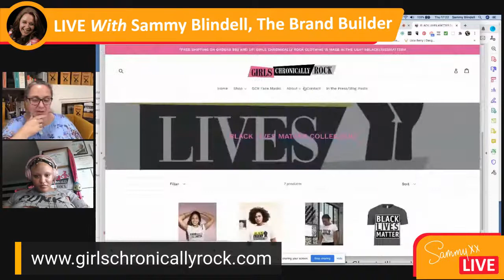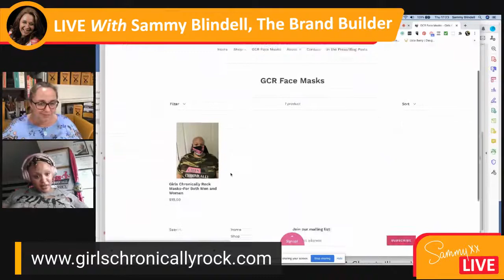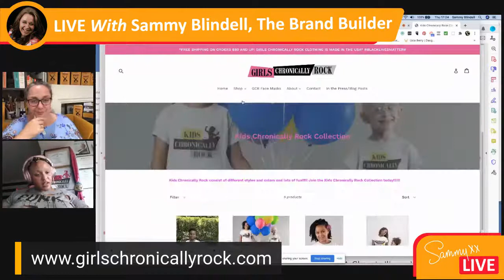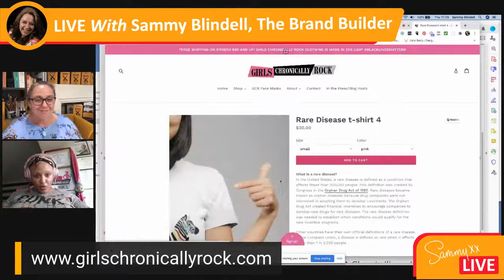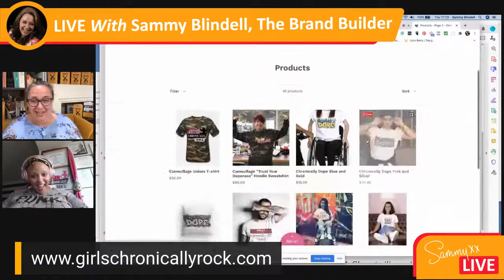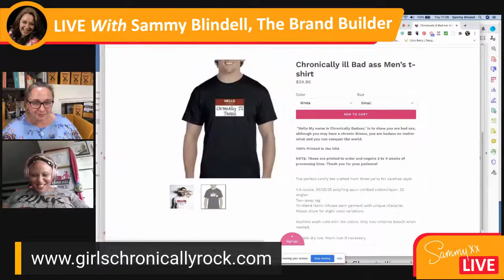Confessions of A Global Changemaker With Girls Chronically Rock Founder, Keisha Greaves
"Confessions of A Global Changemaker - Live Interview With Girls Chronically Rock Founder, Keisha Greaves.

Keisha Greaves is a motivational speaker, the founder of Girls Chronically Rock, and the Massachusetts State Ambassador for the Muscular Dystrophy Association (MDA). Girls Chronically Rock offers inspired fashion celebrating Muscular Dystrophy and other chronic illnesses.

Over the past few years, Keisha has been featured in Good Morning America, Today Show, WCVB Chronicle, ABC News, Thrive Global, Politico, Improper Bostonian, Boston Voyager, Herself 360, Liz on Biz, among other outlets on and offline. One of Keisha’s proudest moments is being featured In Today Style Heroes among other celebrities such as: Gabrielle Union, Drew Barrymore, Debra Messing and more. Another proud moment of Keisha is being featured on Channel 5 ABC Chronicle sharing her story.
She’s lent her voice to audiences at the Spaulding Rehabilitation Center in Charlestown, Massachusetts General Hospital, the Boston Muscle Walk, local “Fill the Boot” events, Cambridge City Hall, and Girl’s Night Out for Muscular Dystrophy – a Boston-area fundraising event held by NextonScene.

Keisha spearheaded fruitful collaborations with other notable fashion influencers which resulted in thousands of dollars raised for MDA – the most successful collaborations being with renown designer Sara Campbell and Althea Blackford, the woman behind Caribbean Fashion Week.

One of Keisha’s proudest moments happened after working and meeting with Massachusetts Governor Charlie Baker: Keisha got September 30 officially proclaimed Limb Girdle Muscular Dystrophy Awareness Day. She also received the proclamation from Mayor Marc McGovern from the city of Cambridge.

So come and join the conversation here with Keisha and I live at 5pm BST / 12pm EST / 9am PST, where i'll be digging into her most powerful success secrets that you can take into your business and start using straight away!

See you there! 🤗xx